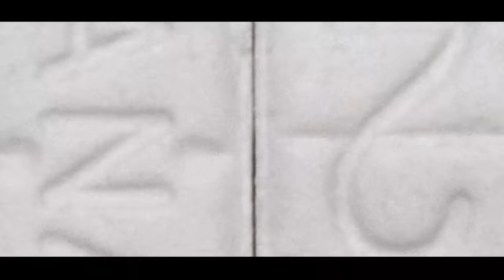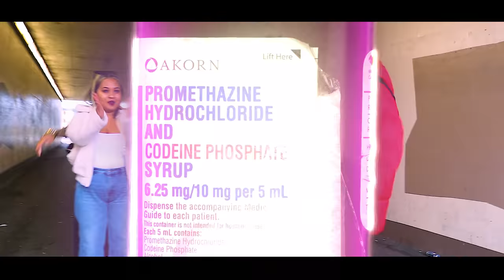BLACK JESUZ - Baby 4:20am(Official Video) prod. KP Beatz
This music video was filmed before lockdown.  I encourage everyone to stay at home and practice personal hygiene. My heart goes out to all the victims of this COVID19 pandemic.
We will come through this together❤️

Por Favor labele REPOST sem lisensa, (seidauk bele post video completo iha Facebook page)
Ba imi nia komprende ami hato'o obrigado.

Filmed and Directed: Fonseca Zhu
Music recorded: carelkiss

Cover art by: YSM.est

Special Thanks to: DJ Yoyo, Eva, Diva Ticia & team hotu.